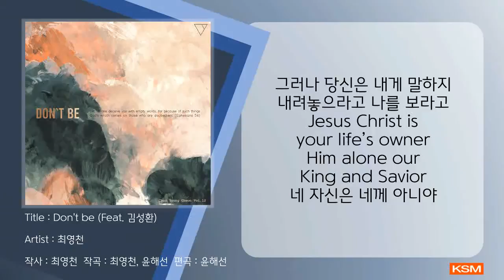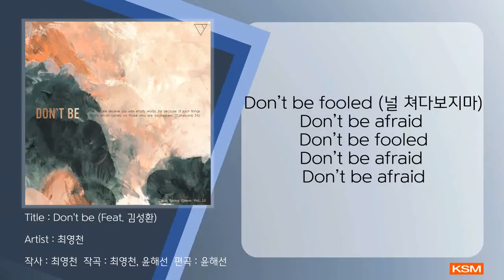Don't be (Feat. 김성환) - 최영천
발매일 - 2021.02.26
앨범명 - Don't be (Feat. 김성환)
장르 - CCM
발매사 - (주) 광수미디어
기획사 - 최영천

최영천 vol.12 를 내며...

하나님을 기쁘시게 해드리는 목회, 하나님께서 자랑스럽게 여기시는 사역 이전에... 적어도 하나님을 부끄럽게 하는 사역과 삶은 되지 않고자, 살아온 지 적지 않은 시간들이 지났습니다. 그리고 앞으로 가야할 길이 참 멀기만 합니다. 그 과정 가운데 여러 가지 저의 내면과 사역 현장에서의 영적인 몸부림이 있었습니다. 그리고 그 몸부림은 앞으로도 계속 되어야만 합니다. 그 중 대부분은, 세상이 추구하는, 사람들에게 인정받고자 함, 인기, 자기 의(義), 그리고 열정으로 포장된 자기만족에 대한 몸부림입니다.

가장 예수님다운 것과 가장 나다운 것 사이에는 어느 정도 간극(間隙)이 있을까? 나를 드러내는 것은 모두 다 욕망적이고 부정되어야하는 것들인가? 예수님다운 것을 좇아가고자 나를 부인하는 영역은 어디까지이며 그 강도는 어느 정도이어야 할까?(마 18:22) 이러한 저만의 질문 속에서, 하나님은 늘 이렇게 말씀하셨습니다. “그것이 죄를 짓거나 사람에게 해가 되는 일이 아니라면... 나는 네가 하는 모든 것이 좋아”(고전 6:12)

참 힘든 시간들을 보내고 있습니다. 개인적으로나 국가적으로 참 힘든 시간들입니다. 또한 교회는 그 어느 때보다도 위기입니다. 이럴 때일수록, 우리는 세상 한복판에 서있는 나에 대하여, 그리고 교회에 대하여, 우리의 입장과 태도를 분명히 해야 한다고 믿습니다. 하나는 경고이고, 또 하나는 위로입니다. 세상에 속지마라(Don’t be fooled), 동시에 세상을 두려워 하지마라(Don’t be afraid). 이 시대를 살아가는 그리스도인이, 그리고 세워진 교회가, 세상 앞에 지혜롭고, 세상 앞에 담대하게, 하나님을 영화롭게 하는 우리가 모두가 되기를 예수님의 이름으로 축복합니다. 제발(Don’t be)...

누구든지 헛된 말로 너희를 속이지 못하게 하라 (엡 5:6)

- Credit -
Producer & Arranged 윤해선
Word 최영천
Music 최영천 윤해선
Vocal 김성환
Piano & Synth 윤해선
Electric Guitar 김예준
Bass 김민영
Drum 서용규
Mixing & Mastering 강경균 (PL Music)
Assist Engineer 한규헌
Design 윤은나

[가사]
세상은 내가 말하지
붙잡고 놓치 말라고
움켜잡은 손을 펴지 말라고
절대로 놓치 말라고
당신은 내게 말하지
네 안에 나의 모습 보라고
네 안에 진정한 너를 되찾으라고
그 속에서 자유하라고
Don’t be fooled (널 쳐다보지마)
Don’t be afraid (귀 기울이지마)
Don’t be fooled (뒤돌아 보지마)
Don’t be afraid
그러나 당신은 내게 말하지
내려놓으라고 나를 보라고
Jesus Christ is your life’s owner
Him alone our King and Savior
네 자신은 네께 아니야